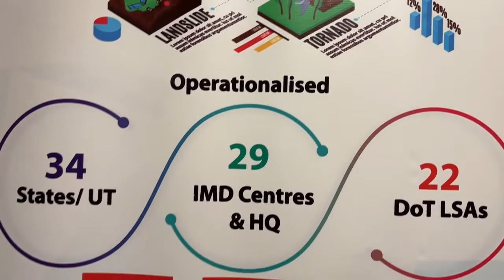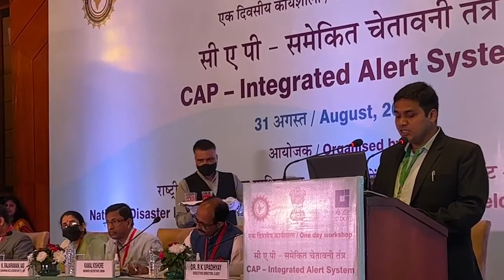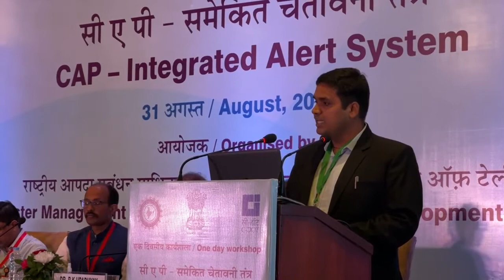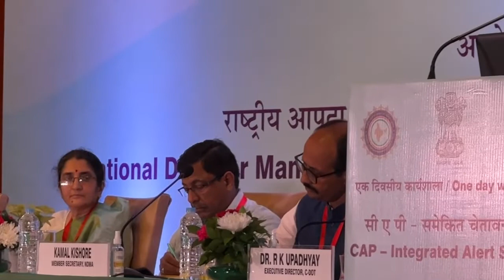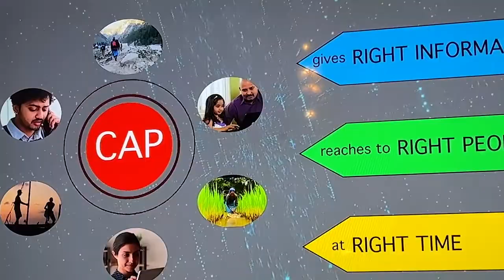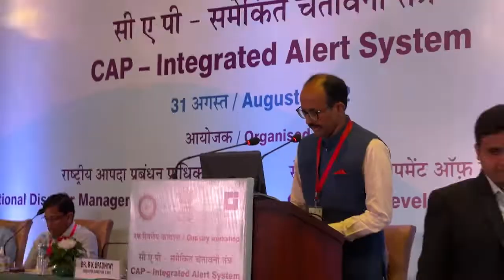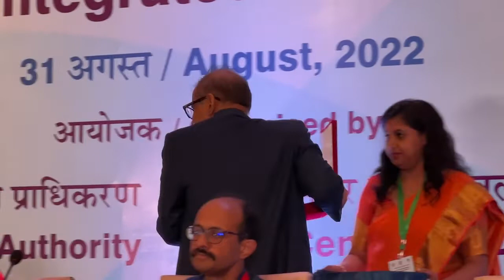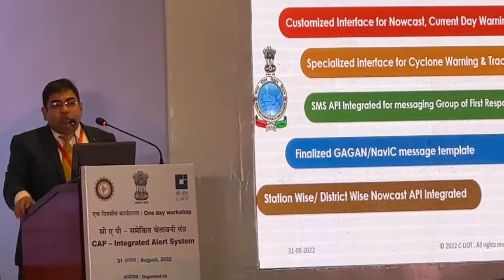NDMA & C-DOT to conduct workshop on CAP based Integrated Public Alert System for Disaster Management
All India Workshop on Common Alerting Protocol (CAP) based Integrated Alert System for Disaster Management & Preparedness will be conducted jointly by Centre for Development of Telematics (C-DOT), the premier R&D centre of the Department of Telecommunications (DoT), Ministry of Communications and National Disaster Management Authority (NDMA).

Chief Guest: Shri Ajay Kumar Bhalla, IAS, Secretary, Ministry of Home Affairs (MHA), Government of India

Guest of Honour: Shri K. Rajaraman, IAS, Chairman, Digital Communication Commission & Secretary (Telecom), Government of India